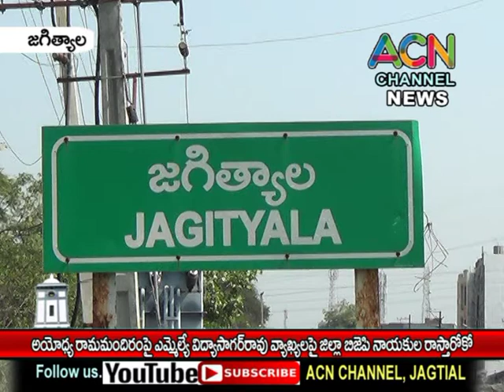జగిత్యాల : అయోధ్య రామమందిరం పై ఎమ్మెల్యే విద్యాసాగర్ వ్యాఖ్యలపై జిల్లా బిజెపి ఆధ్వర్యంలో రాస్తారోకో